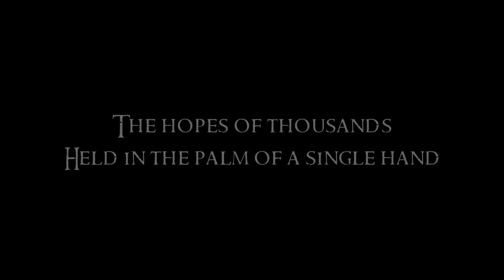Tingewick 2011 Trailer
Get your tickets while you can!